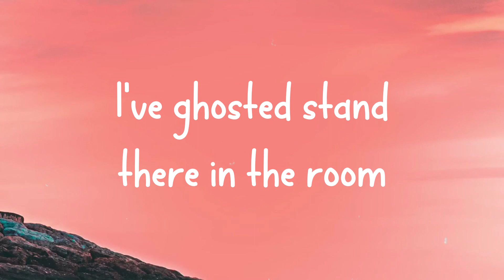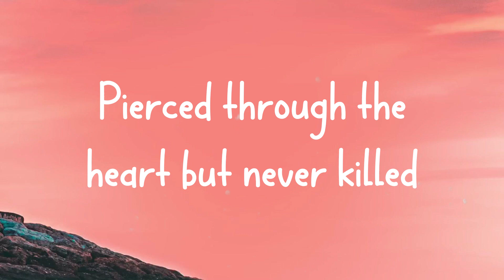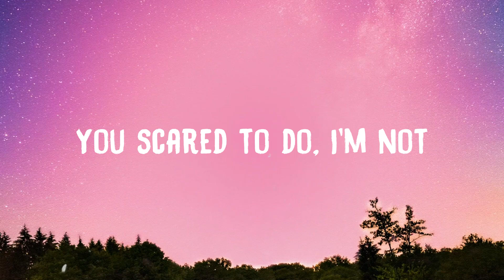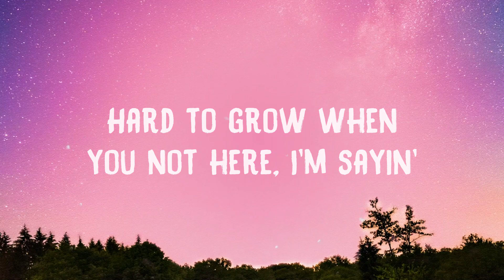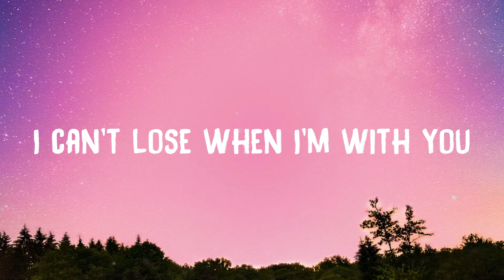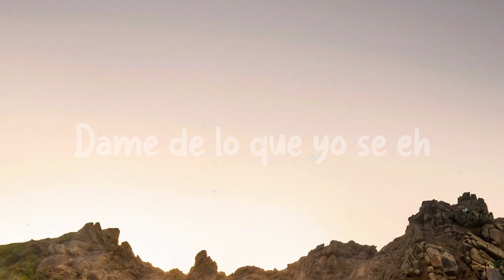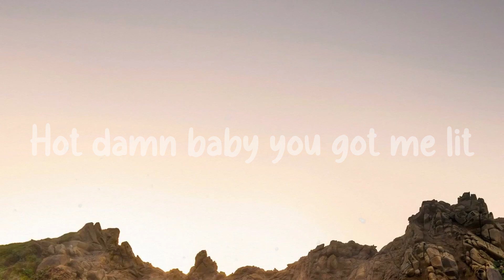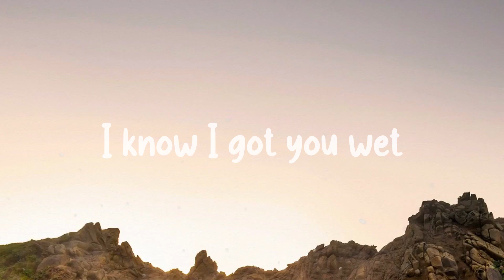Anti-Hero - Taylor Swift /Lyric-centric/ 🌾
Anti-Hero - Taylor Swift /Lyric-centric/ 🌾  I have this thing where I get older
  But just never wiser
  All of the people
  It's me
  Hi
  I'm the problem it's me
  At teatime
  Everybody agrees
  I'll stare directly at the sun
  But never in the mirror
  It must be exhausting
  Always rooting for the anti-hero
  Sometimes I feel like everybody
  Is a sexy baby
  I disguise as altruism like some kind of congressman
  It's me
  Hi
  At teatime
  Everybody agrees
  It must be exhausting always rooting
  For the anti-hero
  I have this dream my daughter-in-law kills me
  It's me
  Hi
  It's me
  Hi
  It's me
  Hi
  Everybody agrees
  Everybody agrees
  It's me
  Hi
  At teatime
  Everybody agrees
  For the anti-hero